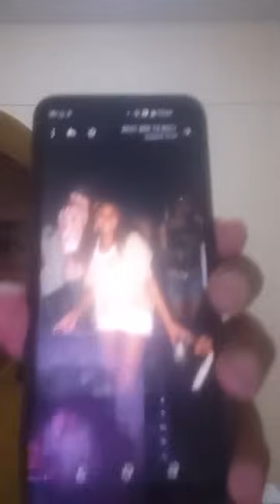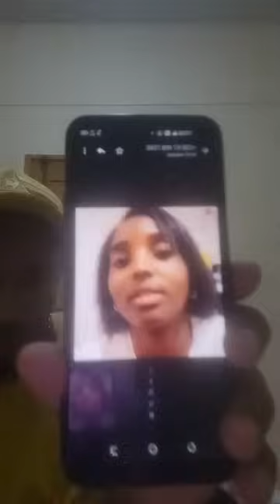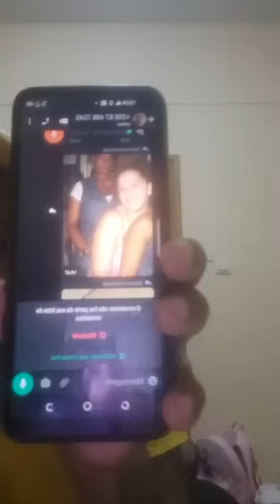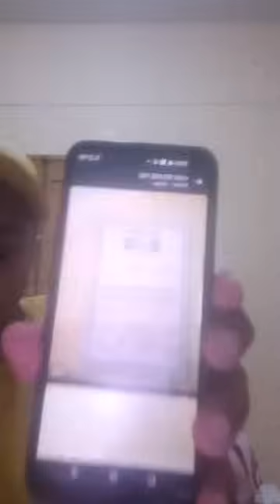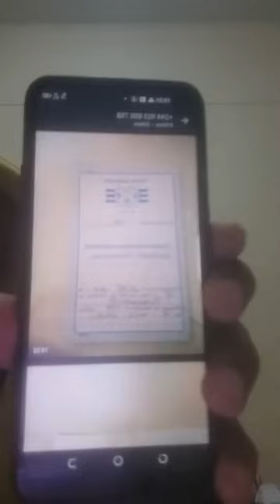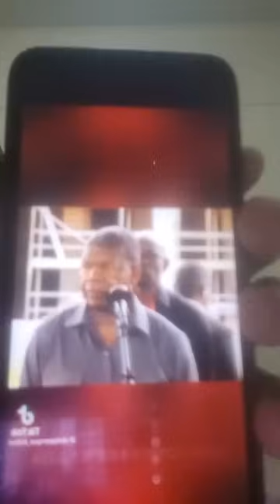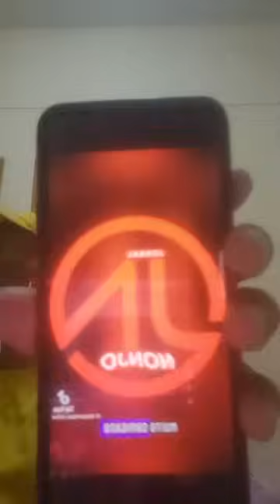Generais alertados ao João Lourenço: Mangenas Revela nomes envolvidos no Narco-tráfico